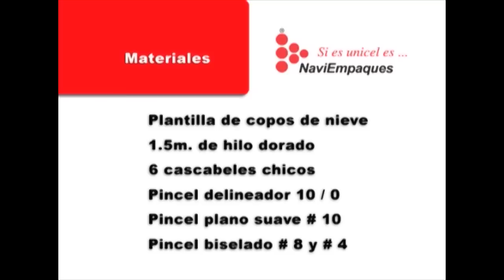Juego de Baño Navideño │Manualidades Fáciles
Aprende como decorar tu baño para esta proxima navidad.